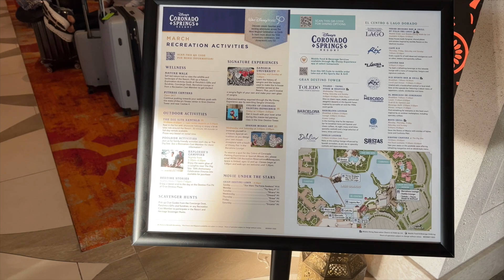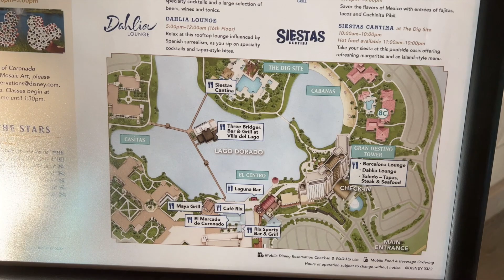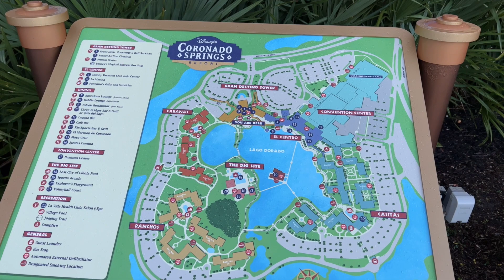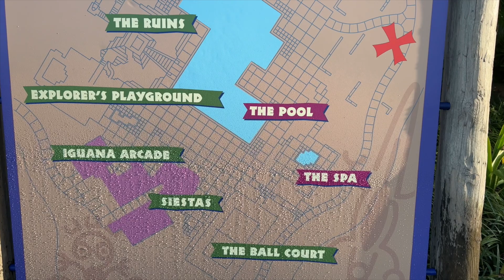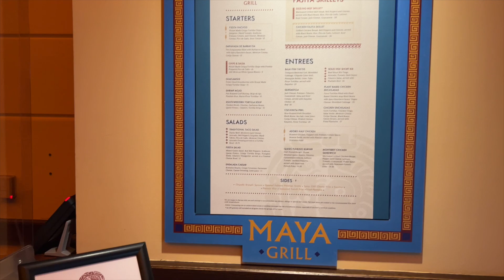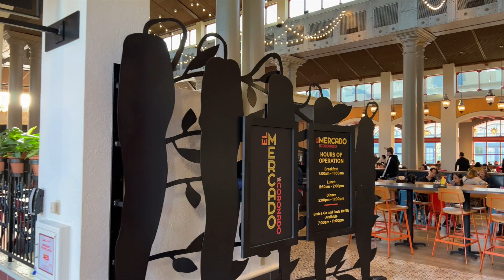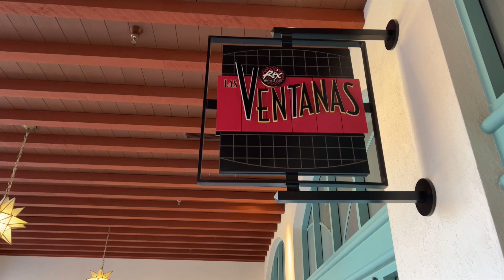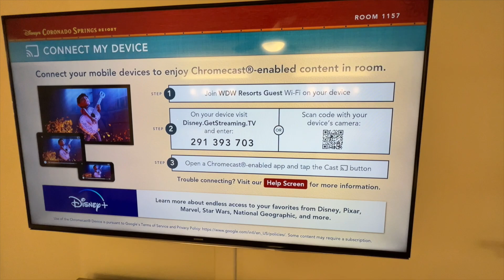Disney's Coronado Springs Resort Full Walking Tour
Come with me (Drew) on a full tour of Disney's Coronado Springs Resort at  Walt Disney World in Orlando, Florida.